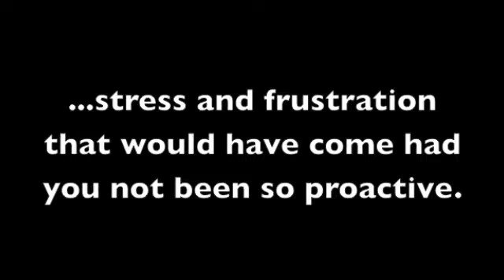Macy's Saved me $4,000!!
Hello Everyone! I just wanted to share with you what Macy's did for me! I can't thank them enough!!